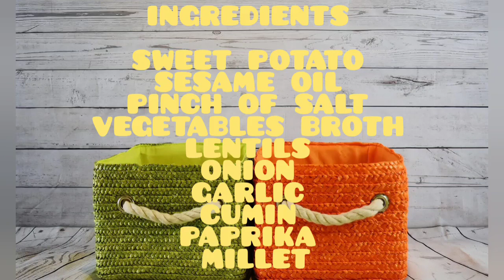Spinach, Millet Sweet potato & lentil dhal